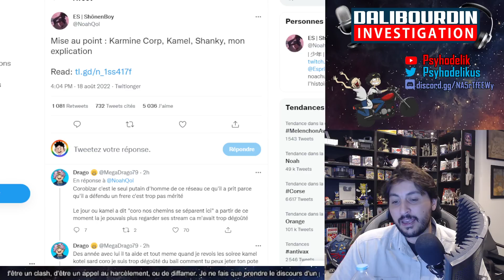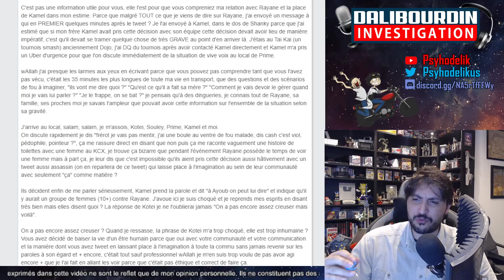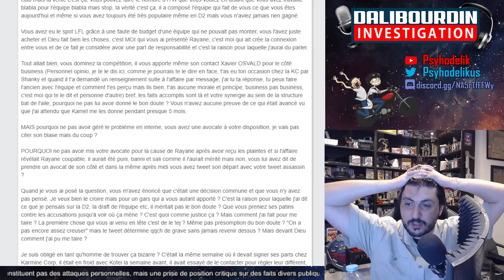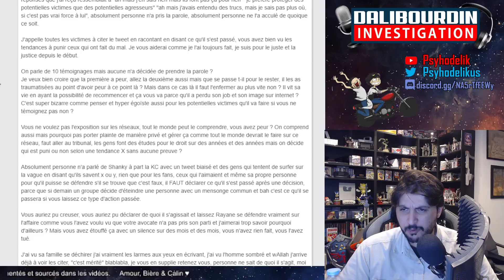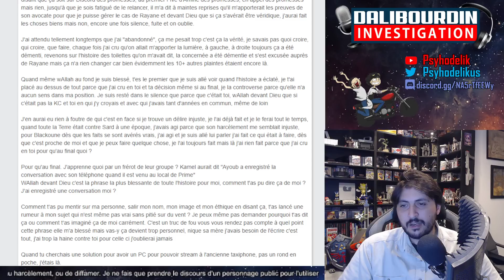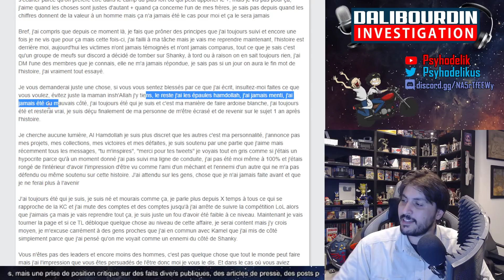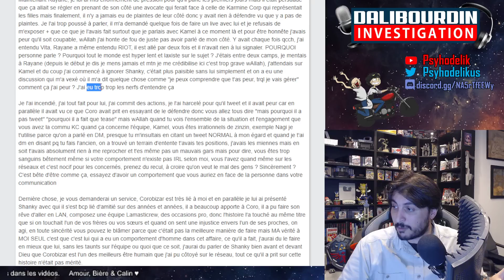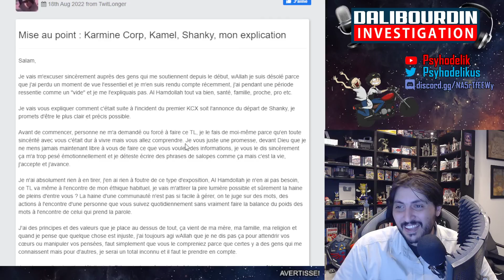KAMETO ET LA KCORP DANS LA SAUCE POUR AVOIR DÉGAGÉ SHANKY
Kameto explique que Shanky quitte la KCorp et on apprend que plus de 10 femmes ont dénoncé Shanky. Et tout le monde a garder le silence pendant 1 an